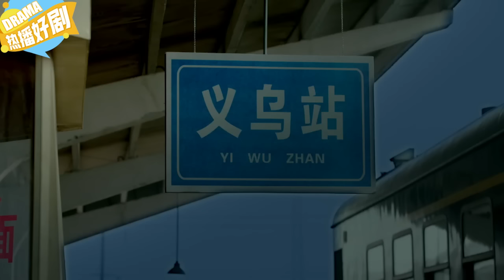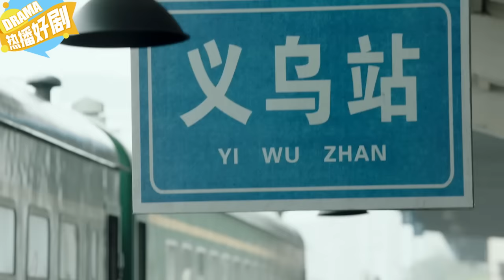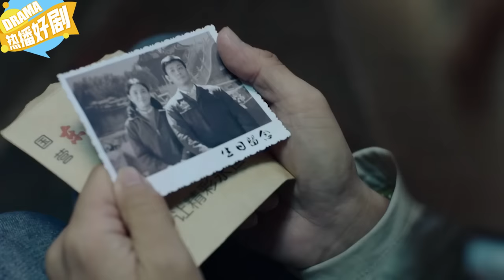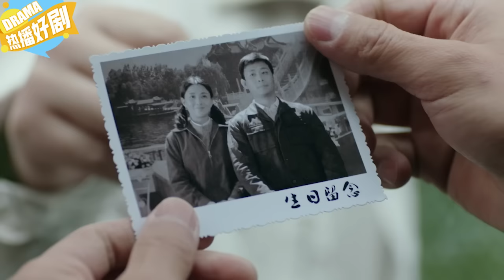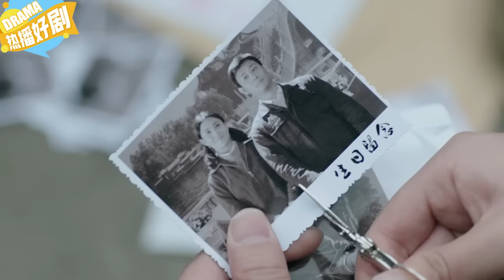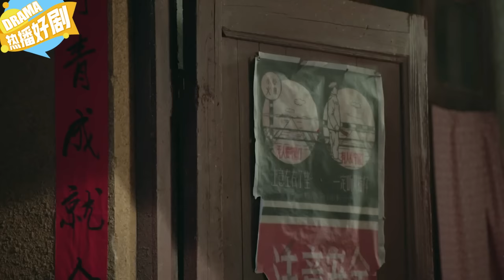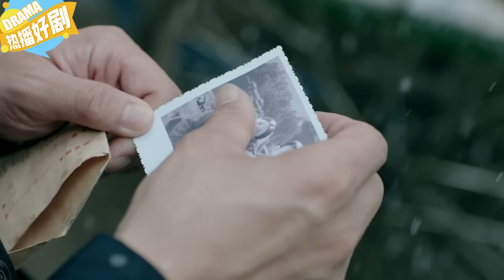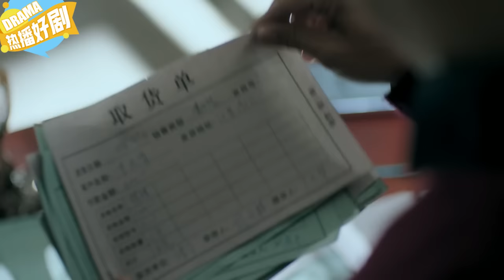大肚婆來工廠批酸，沒想一聽廠長名字懵了，竟是抛棄的窮男友!